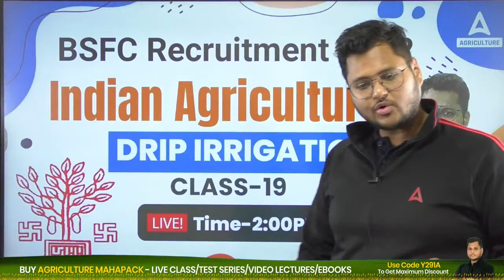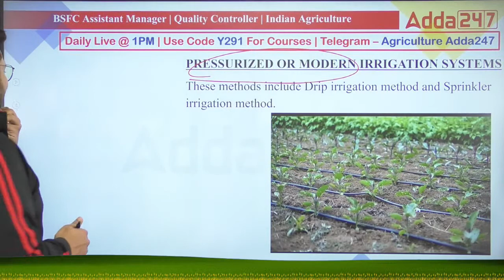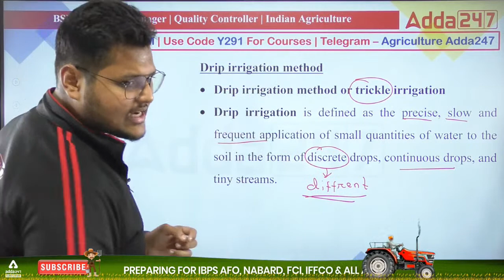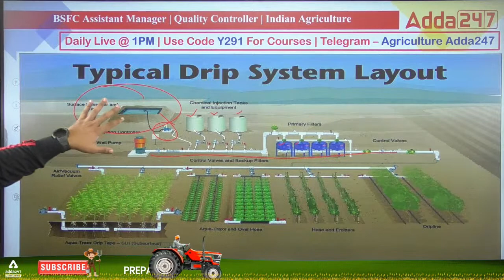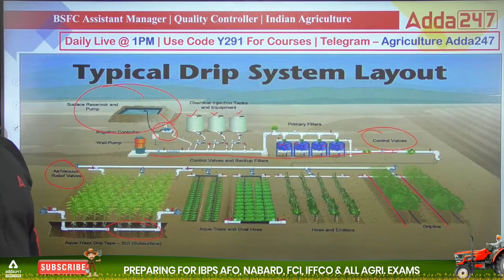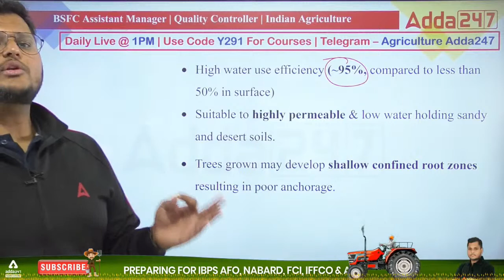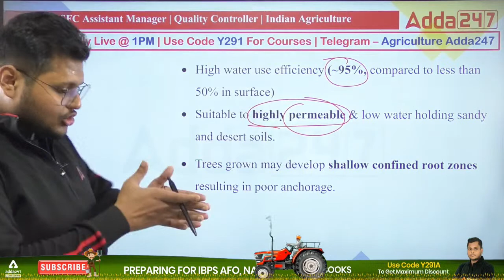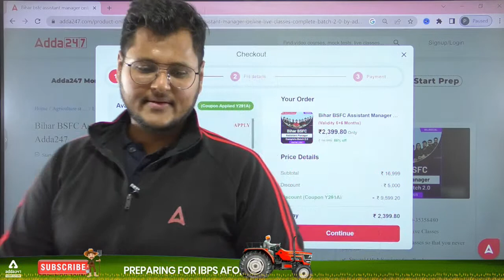Indian Agriculture | Drip Irrigation System Lecture for BSFC 2022| Class 19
Indian Agriculture Lecture on Drip Irrigation with Sandeep Samal for BSFC 2022 Exam. Drip Irrigation Preparation in Indian Agriculture Lecture. Join Agriculture Adda247 for the best guidance and preparation for the exams.

9.00 AM  - Current Affairs | Agri Current Affairs
9:30 AM :- Booster Special Show

10.00 AM - IBPS AFO Mains Preparation
11.00 AM - IBPS AFO Mains Preparation
12.00 PM - IBPS AFO Mains Preparation

3:00 PM - 03:30 PM | RPSC FSO | HPSC FSO | FSSAI | APPSC FSO
3:30 PM - 04:00 PM | RPSC FSO | HPSC FSO | FSSAI | APPSC FSO
4:00 PM - 04:30 PM | RPSC FSO | HPSC FSO | FSSAI | APPSC FSO

5:00 PM - 5:30 PM | FCI Recruitment 2022 | FCI AG II & FCI AG III Technical
5:30 PM - 6:00 PM | FCI Recruitment 2022 | FCI AG II & FCI AG III Technical
6:00 PM - 6:30 PM | FCI Recruitment 2022 | FCI AG II & FCI AG III Technical
6:30 PM - 7:00 PM | FCI Recruitment 2022 | FCI AG II & FCI AG III Technical
7:00 PM - 7:30 PM | FCI Recruitment 2022 | FCI AG II & FCI AG III Technical
7:30 PM - 8:00 PM | FCI Recruitment 2022 | FCI AG II & FCI AG III Technical
8:00 PM - 9:00 PM | FCI Recruitment 2022 | FCI AG II & FCI AG III Technical
9:00 PM - 10:00 PM | FCI Recruitment 2022 | FCI AG II & FCI AG III Technical
10:00 PM - 11:00 PM | FCI Recruitment 2022 | FCI AG II & FCI AG III Technical
11:00 PM - 12:00 AM | FCI Recruitment 2022 | FCI AG II & FCI AG III Technical
12:00 AM - 1:00 AM | FCI Recruitment 2022 | FCI AG II & FCI AG III Technical